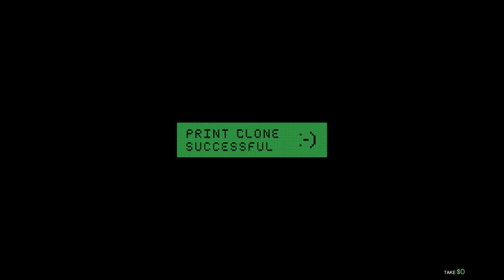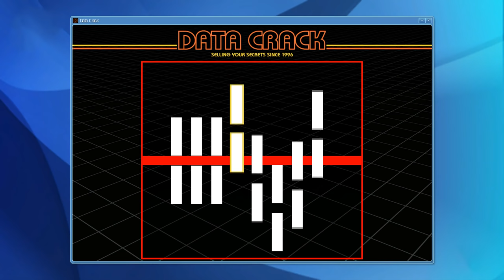VYKRADL JSEM VŠECHNY VELKÉ BANKY V GTA 5! (GTA 5 Módy)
Čáu. Dnes v GTA 5 Módy se pokusím o vykradení banky a to ne jen jedné, ale rovnou všech největších!

Pokud se videa líbí, nezapomeň odebírat a kliknout na zvoneček! 🔔

Nenadávejte a prostě se jen bavte! S úsměvem jde všechno lépe!